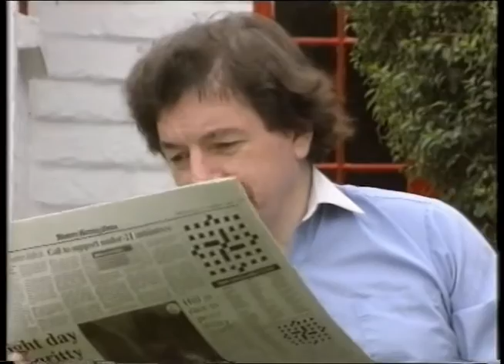Wild West Country Stick Insects 1995 02 21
Wild West Country 21st February 1995 - Chris Haes and Malcolm Lee about our naturalised stick-insects